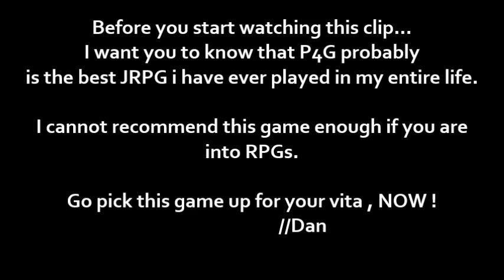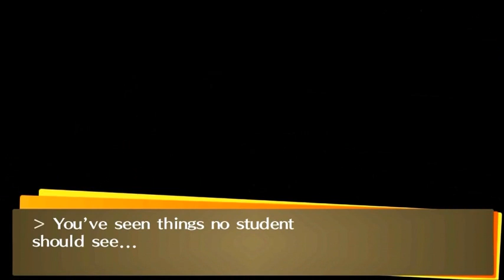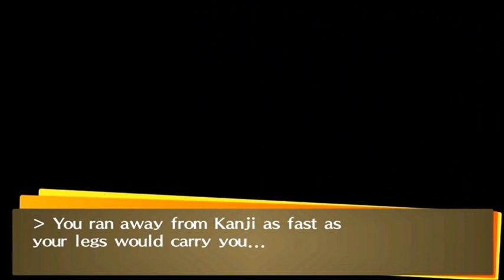Persona 4 Golden - Funny moments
Some of my favorite moments from one of my favorite games.
What were your favorite moments? :) comment and tell me.
Hope you enjoy this clip!